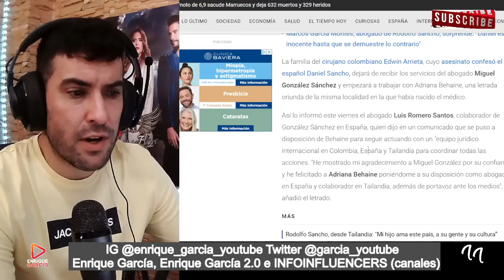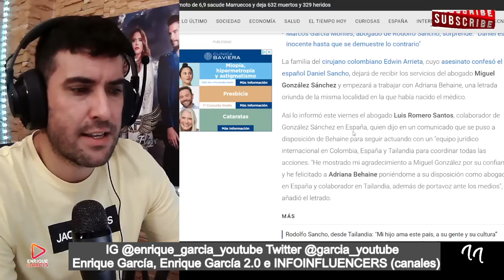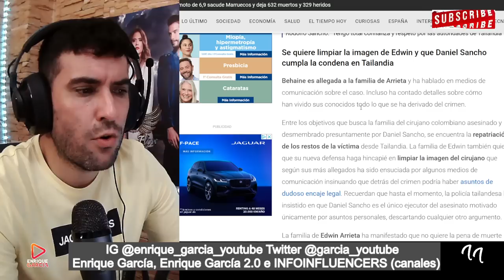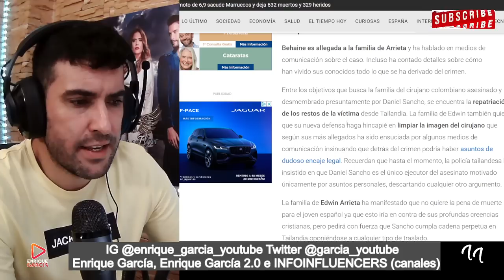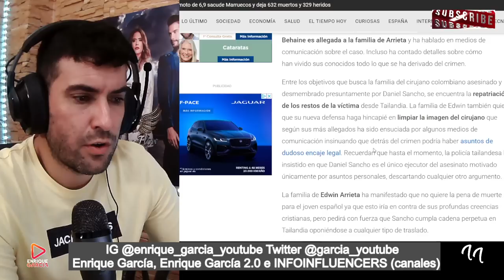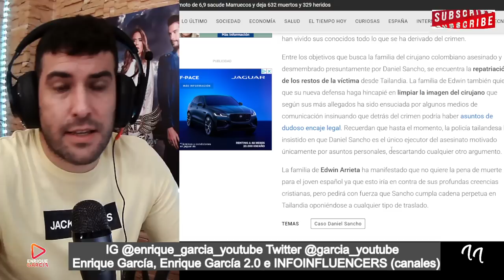La FAMILIA de Edwin Arrieta, CAMBIA de ABOGADOS, para ENDURECER su ACUSACIÓN contra Daniel Sancho